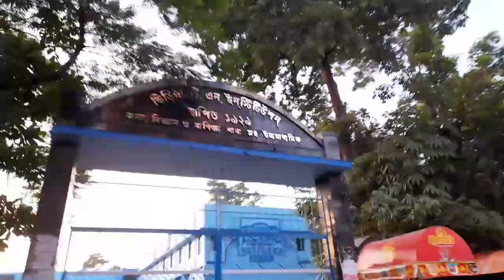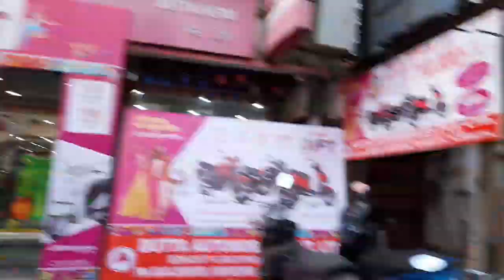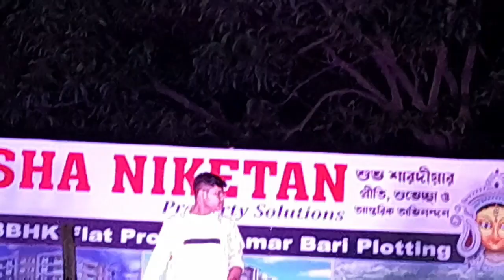Durgapur || Durga Pujo || Saptami 🔱 | Chaturanga || Nabaroon | Agrani | Pandal hopping | Benachity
Durgapur Durga Pujo Saptami 2023
Durgapur Durga Pujo Carnival